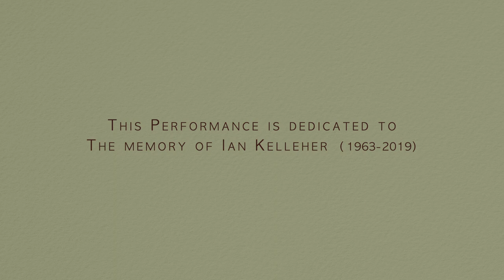5 Preludes by Villa-Lobos - Clive Carroll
Prelude no.3 - 00:08
Prelude no.5 - 4:54
Prelude no.1 - 8:41
Prelude no.4 - 13:11
Prelude no.2 - 17:18

Hello! Clive here...
As I write this is it April 2020 and the U.K. is in lockdown due to the dreadful COVID-19 epidemic. This time at home has given me a chance to reflect and revisit some of the music I love—such as these five preludes by Heitor Villa-Lobos. The five preludes are iconic pieces in the classical guitar repertoire and they bring me many happy memories. They have been in my life since I was a teenager, and I performed them several times in my early twenties. It has been fun and challenging to resurrect Villa-Lobos’ preludes over the past few weeks and I hope you enjoy my renditions.
Villa-Lobos did not intend for the preludes to be played as a suite in any particular order and I find that the order 3, 5, 1, 4, and 2, works quite well. This performance is dedicated to my friend Ian Kelleher who enjoyed playing them in the order 1, 3, 5, 4, and 2! I guess it's all down to personal choice and what works for you. Who knows—I may change the order again in the future!
The guitar I’m playing was made by Philip Woodfield in 1998. You'll notice a couple of microphones in the video; the one on the bottom left is an AKG C1000 and the one on the right is a Neumann KM184. I also used a room microphone (SE Electronics).
Clive